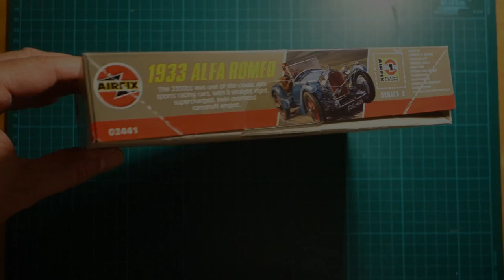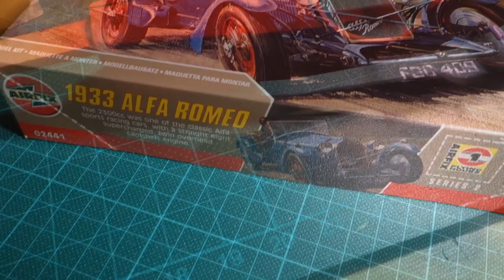Episode 113: Alfa Romeo 1933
A short review of the build of the Airfix Alfa Romeo 1933 in 1:32 scale. I choose red because I had no other color and  I found a lot of red Alfas on the Internet.
It is a beautiful model and a very good kit. Normaly it is not my scale but as I have three kits in this scale, I build them.

Take the 6 minutes and enjoy the evolution.